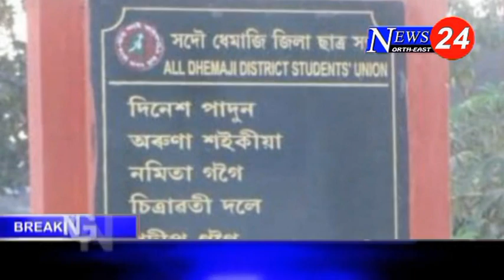ধেমাজি বিস্ফোৰণ কাণ্ডৰ ৰায়দান :৬ জনক দোষী সাব্যস্ত